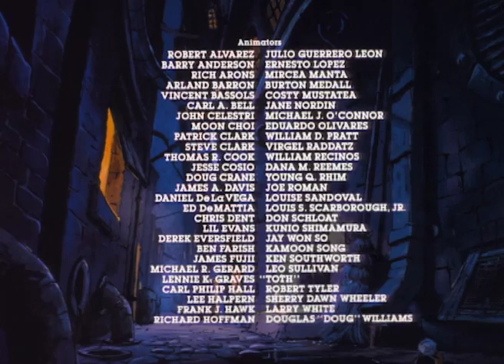Sherlock Holmes In the 21st Century | Bravestarr | English Full Episode | Old Cartoon | Kids Movies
Brave Starr and Sherlock Holmes continue their search for the missing alien boy only to discover  Holmes' arch foe, Moriarty, is behind an evil plot.

Bravestarr | English Full Episode | HD | Cartoon For Children
Prairie People start a rebellion against the Galactic Council, after it announces a controversial decision that Fuzz and his people see as a potential threat ⭐ Subscribe to Bravestarr for more videos ⭐

Native American Marshal BraveStarr comes to the rough-and-tumble planet New Texas as its new lawman with a goal of bringing order to the land. His powers include the strength of a bear, speed of a puma, eyesight of a hawk and the hearing of a wolf. With those at his disposal, it's hard for bad guys to get away unscathed. In case he needs it, though, he has help from talking technohorse Thirty Thirty and pretty Judge J.B. McBride. Settlers and miners know the marshal works to protect them and keep villains from stealing valuable kerium.

⭐ Meet The Heroes ⭐

Marshal BraveStarr (Pat Fraley): The title character; a Native American who can call upon the power of "spirit animals", enabling him briefly to perform superhuman feats. The spirit animal powers are:
Eyes of the Hawk: Enhances his vision and can also grant him an aerial view of the adjacent area.
Ears of the Wolf: Gives him super-human hearing.
Strength of the Bear: Gives him super-human strength.
Speed of the Puma: Gives him super-human speed.
The 'Strength of the Bear' grants BraveStarr strength sufficient to destroy stone or support steel bridges, whereas the Speed of the Puma allows him speeds akin to comic-book characters Quicksilver and the Flash. In addition to his animal powers, he has electronic equipment such as a computerized visor and a two-way radio. BraveStarr also carries a "Neutra-laser" pistol and a "Trans-freezer" rifle, and the badge on his shirt can shield him at need. Although called "Protector of Peace" and "Champion of Justice", he usually acts in the former role, preferring to serve as a mediator in any conflict. He often seeks peaceful resolution to every problem, unless confronted by the series' periodic villains.

Judge J. B. McBride (Susan Blu): Fort Kerium's principal (and perhaps only) judge and lawyer; BraveStarr's ally, consultant, and occasional paramour. In battle, she uses an electronic gavel (called a "hammer of justice" in the series) given to her by the Prairie People.
Thirty/Thirty (Ed Gilbert): BraveStarr's cyborg stallion and chief deputy, capable of assuming a bipedal form at will. His principal weapon is the "Sarah Jane": a large blunderbuss from which he projects directed energy. He is more belligerent than BraveStarr, and will often prefer fights to resolutions. His appearance later inspired an alternate design for the character of Sylvia in the Wander Over Yonder episode "The Cartoon."
Angus McBride (Ed Gilbert): The father of Judge J. B. McBride; himself a former Kerium prospector who now operates Fort Kerium's newspaper.
Billy-Bob (Ed Gilbert): A human Kerium prospector.
Commander Karen Kane (Susan Blu): A former Star Marine who retired after marrying Angus McBride. She is the stepmother of J. B. Like Angus, she has a Scottish accent.
Deputy Fuzz (Charlie Adler): A member of the Prairie People. BraveStarr affectionately calls him "li'l partner". Fuzz is typically a figure of comic relief, but also plays more-serious roles at need. The first of the Prairie People to befriend humans.
Diamondback (Alan Oppenheimer): A snake-like humanoid Kerium prospector, who owns the Kerium deposit underneath Starr Peak along with his human colleague Billy-Bob.
Doc Clayton (Lou Scheimer): The town's doctor; frequently an ally of BraveStarr's.
Handlebar (Alan Oppenheimer): A hulking, green-skinned bartender and former space pirate from the Rigel star system, with a bright orange handlebar mustache and a Brooklyn accent. He mostly serves BraveStarr and Thirty/Thirty a drink called "sweetwater". Other times he acts as a reserve law enforcement officer. He has a pet cyborg steer named Rampage.
Long Arm John: A law enforcement officer with a sophisticated prosthetic arm.
Molly (Susan Blu): Courier aboard a "Strato-Stage": a mechanized stagecoach traveling above ground. Occasionally Molly has a security guard to blast away enemies. Molly is also capable of piloting space vehicles.
Shaman (Ed Gilbert): An otherwise-unnamed mystic, capable of teleportation, time travel, psychokinesis, and near-omniscient clairvoyance; BraveStarr's mentor and foster-father.